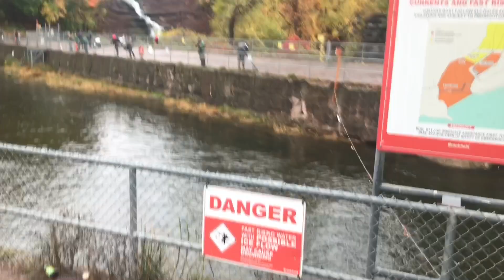Salmon Galore!! Brown trout too (Fish on! ) Waterport Fishing at the Dam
WOW Salmon Galore!!  Brown trout too. (Fish on! ) Less people at the Waterport dam today. The temp was 50 deg F and there are tons of fish here! The are using egg sacks to land some of the largest fish. Fly fishing was observed a little further down the Oak orchard creek.